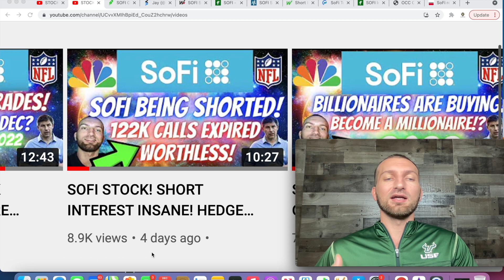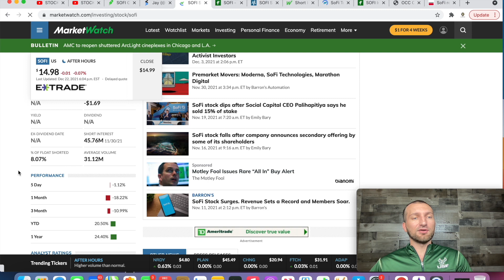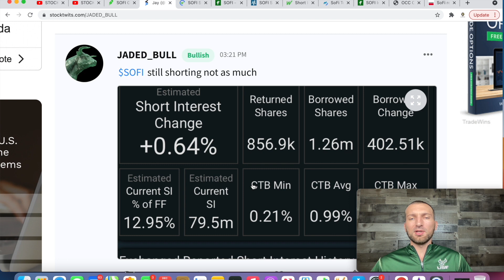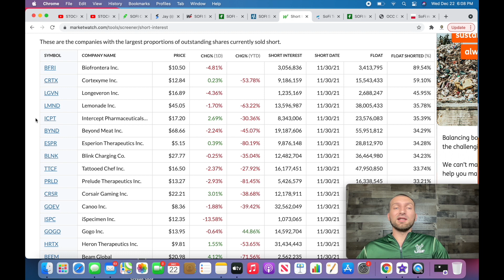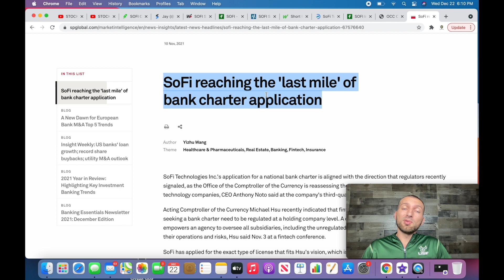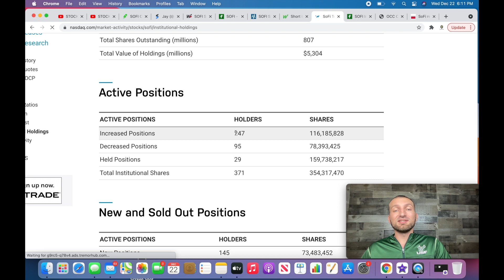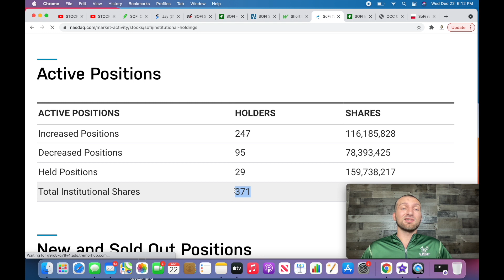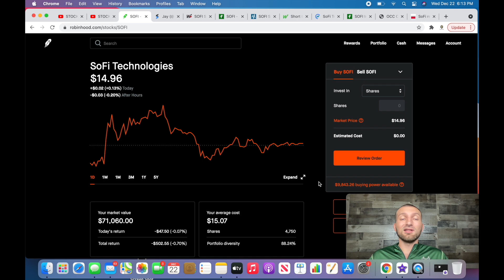SOFI STOCK! SHORT INTEREST MASSIVE! 80 MILLION SHARES SHORT!INSIDERS LOADING BEFORE BANK CHARTER!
SOFI STOCK! SHORT INTEREST GOING HIGHER! 80 MILLION SHARES SHORT! INSIDERS  LOADING BEFORE BANK CHARTER, SOFI WILL BE HOSTING 2022 SUPER BOWL, SOFI IS UP FOR OCC BANK CHARTER APPROVAL, CEO SOFI ANTHONY NOTO EXPECTS 60% GROWTH IN Q4, SOFI HAS 44% INSTITUTIONAL OWNERSHIP.